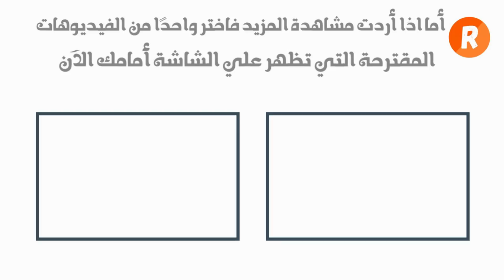تحدي الفالنتاين والورود 💑 واللي يخسر ليلته بصل 😁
خالد ودالي في تحدي جديد من التحديات الممتعة التي يهدونها لمتابعي قناة rewechtv
تحدي اليوم هو تحدي عيد الفالنتاين والورود حيث يجول خالد ودالي على البنات في الشارع ليعرض كل منهما وردة وعلى الفتاة أن تقرر وردة من تختار
فمن سيفوز في هذا التحدي خالد أم دالي .؟
وما هو العقاب الذي ينتظر الخاسر
مشاهدة ممتعة وضحك متواصل نتمناه لكم ضمن سلسلة تحديات قناة روش تي في